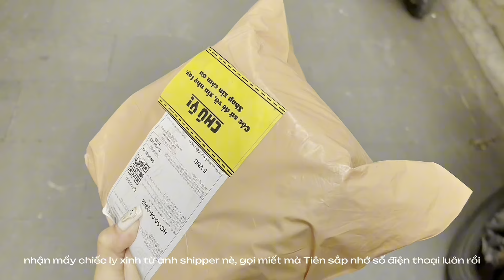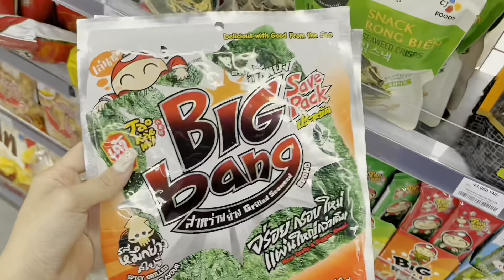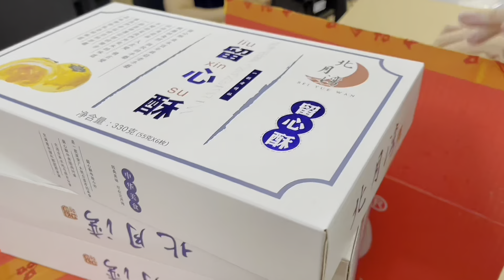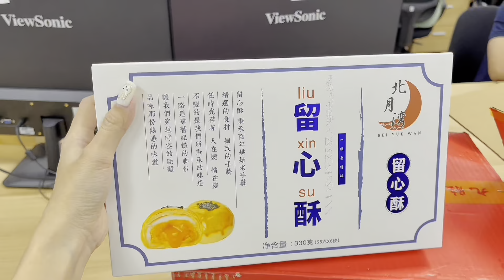[vlog02 ⋆౨ৎ˚] daily vlog ✧ một ngày unboxing quà circle k, chiếc cốc mới ☕ gặp gỡ bạn bè★‧₊˚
[vlog02 ⋆౨ৎ˚] daily vlog ✧ unboxing cute new cups, cooking, coffee with friends ★‧₊˚